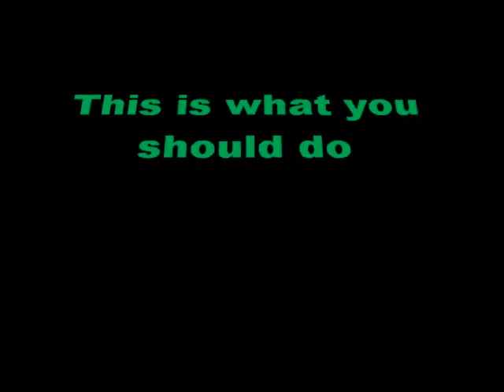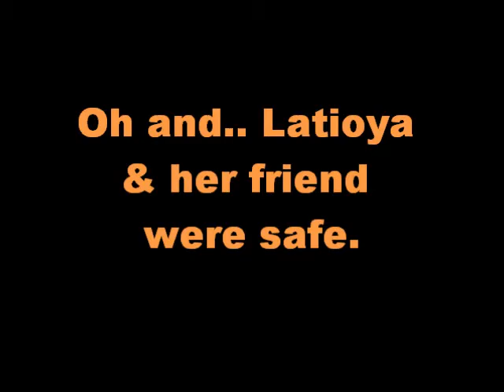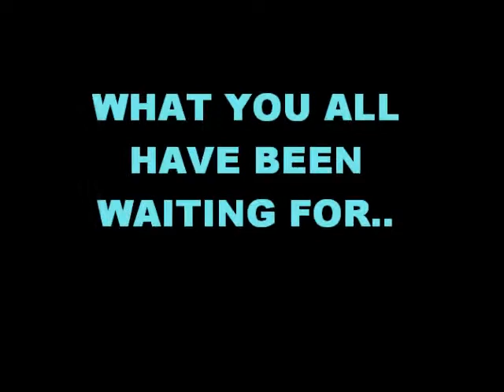Health 101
health video